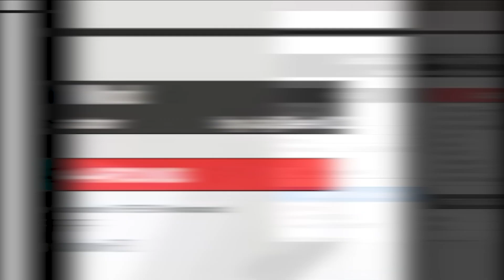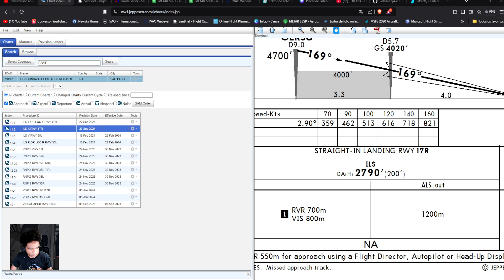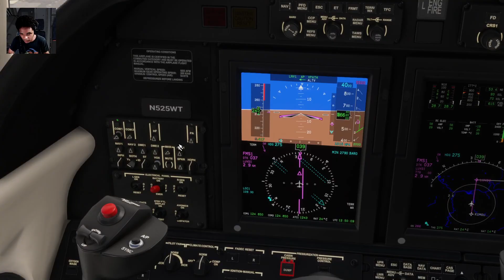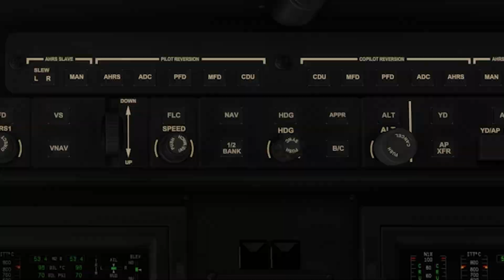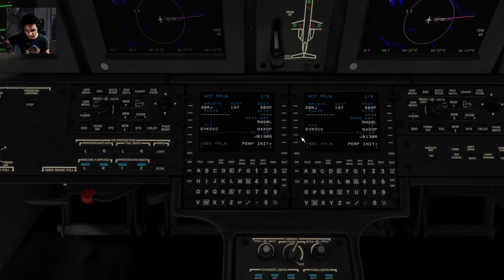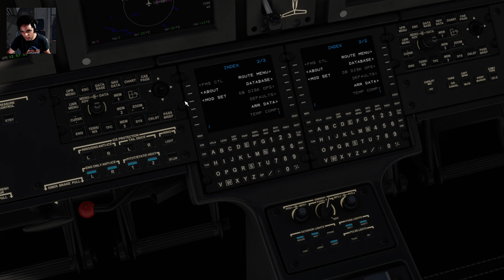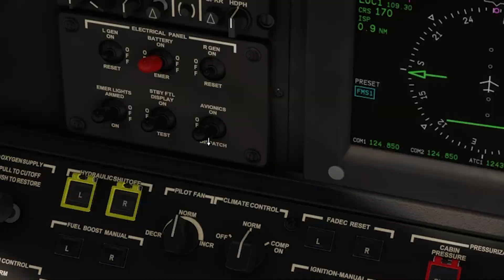TUTORIAL de ACIONAMENTO do Cessna CJ4. PARTE 03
Nesse vídeo, dividido em 3 partes, sendo esta a terceira, vamos aprender juntos a voar essa maravilhosa aeronave com este novo tutorial atualizado para 2024.

Link do MOD:
{Clique no link, desça a página até o final e clique em (workingtitle-cj4-v0.12.13.zip) e baixe o arquivo. Sempre veja se tem atualização.

Link de como mudar o Altímetro de POLEGADAS DE MERCURIO [inHg] para HECTOPASCAL [hPa] no CJ4

Link de como fazer planos de vôo grátis e sem Navigraph:
   • TUTORIAL - COMO FAZER PLANOS DE VÔOS ...

Link de como baixar cartas de vôo do mundo todo atualizadas:
   • TUTORIAL - COMO BAIXAR CARTAS DE VÔO ...

Caso você foi ajudado pelos vídeos do canal e sinta de querer nos ajudar com qualquer quantia, segue o nosso PIX:

Que Deus esteja com todos e que somente Ele seja louvado!